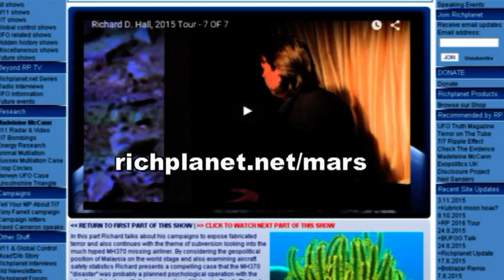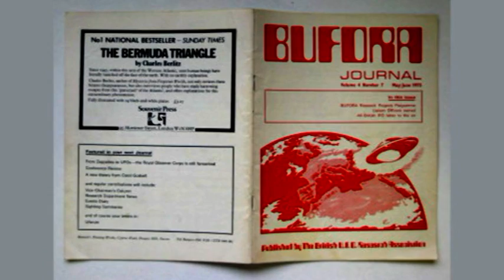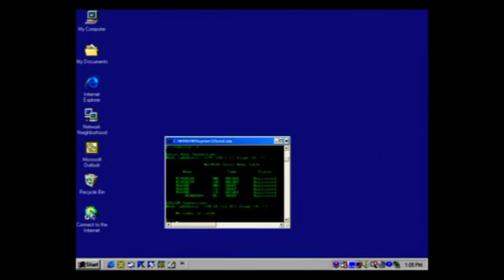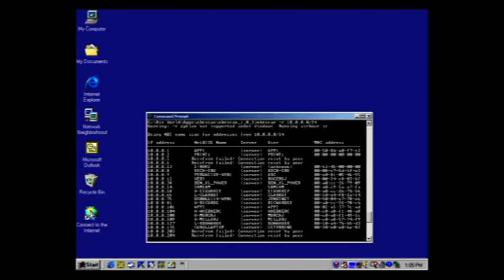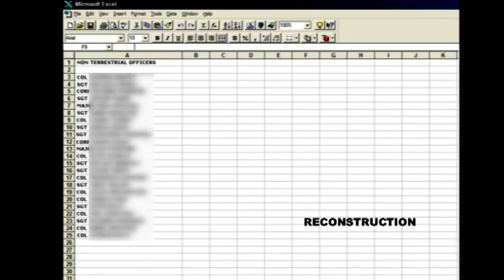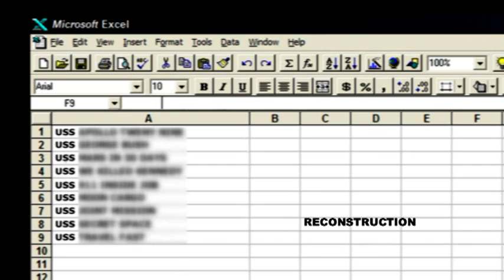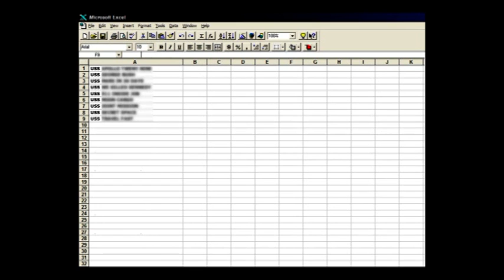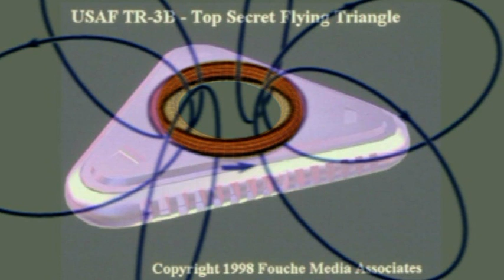RICHPLANET TV. GARY McKINNON.